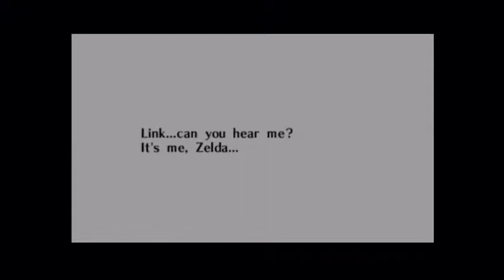Ocarina of Time 20 Getting the Ocarina of Time and Opening the Door of Time